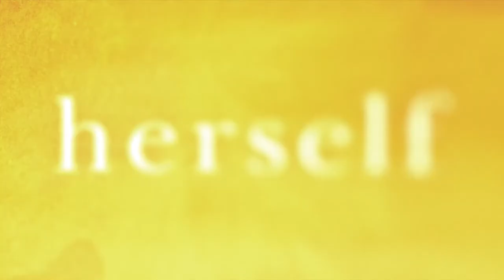HERSELF Trailer 2020